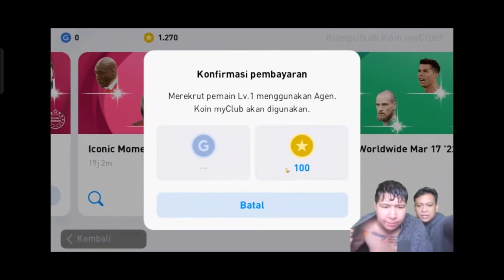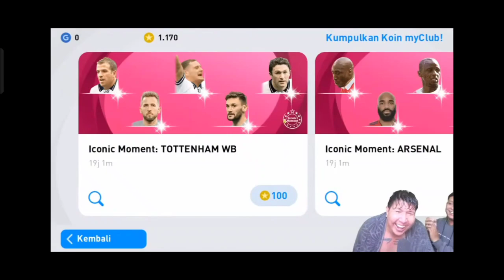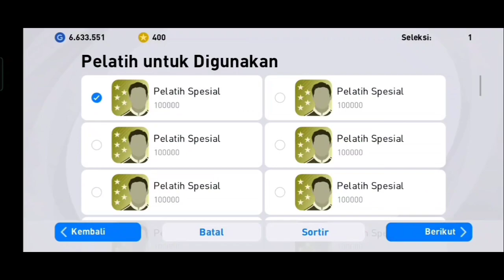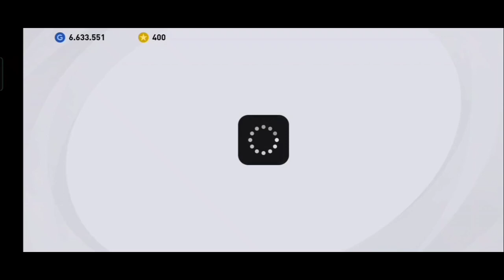"TEORI TANPA TEORI" ITU NYATA TEMAN-TEMAN | TERIMAKASIH BANG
Terimakasih Triknya bang Windah Basudara 😁🙏

Alhamdulillah di akun ini untuk pertama kalinya dapat IM Arsenal

Bismillah CMZ Gaming telah membuka Jasa Joki MD yaa.. Hubungi aja lewat FB/IG

Nyawer = waktu main 8 min
Bantu juga dengan cara donate semoga bisa oncam ya sanak-sanakkuu dengan cara terimakasih sanak-sanakkuu 😇🙏

Top Sultan Sawer kita
🌟 Mzhdii
🌟 RezaLuckYT
🌟 Licht
🌟 Kensi4b
🌟 Satria

Open Jokiin PESM 2021 (PC aja)

ID Akun PESM2021 :

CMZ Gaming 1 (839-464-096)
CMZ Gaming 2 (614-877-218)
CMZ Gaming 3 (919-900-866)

CMZ Gaming YT akun untuk Give Away

Tonton stream saya PES 2021 di Omlet Arcade!

Nightbot Commands

!pacar
!nama
!umur
!asal
!id
!live
!device

Terimakasih banyak semuanya sanak-sanakkuu 🙏 semoga menjadi amal jariyah buat kita semua... Aamiin Ya Allah 🙏